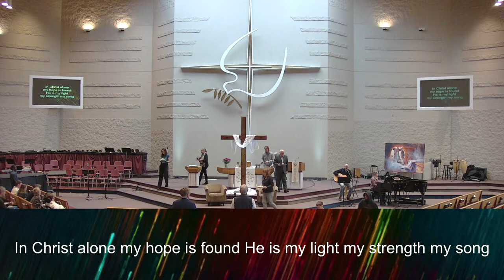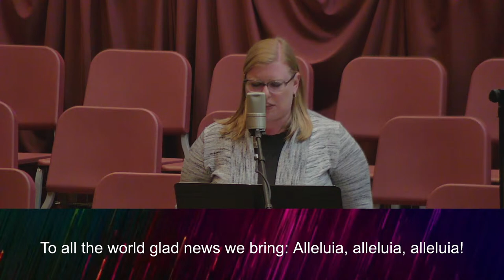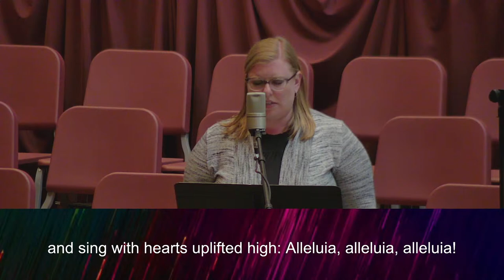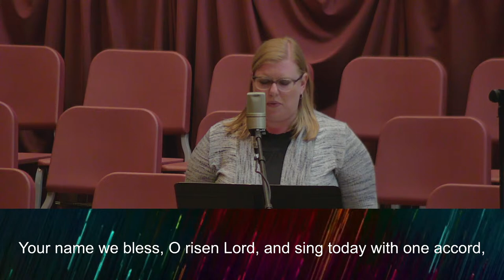Ask The Pastors - Pastors Chad Brekke & Natalia Terfa (Worship 04/07/2024)